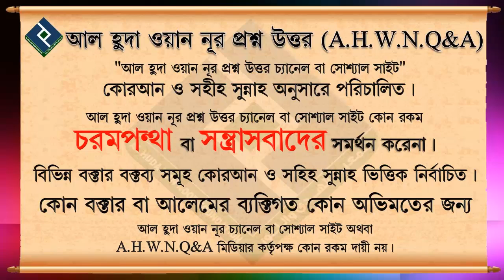রমজান মাসে আমাদের উপর যে রোজা ফরজ করা হয়েছে তার দলিল কি ᴴᴰ┇শায়খ মাহবুবুর রহমান বুখারী মাদানী